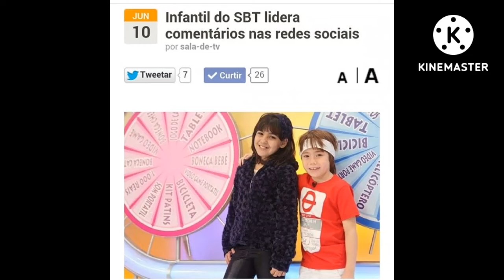Ana Vitória Zimmermann e Matheus Ueta